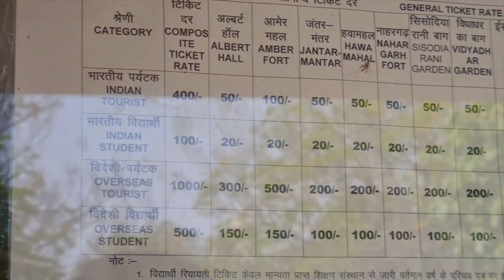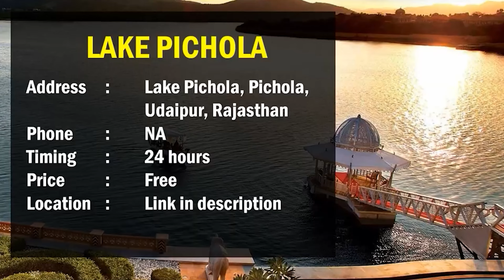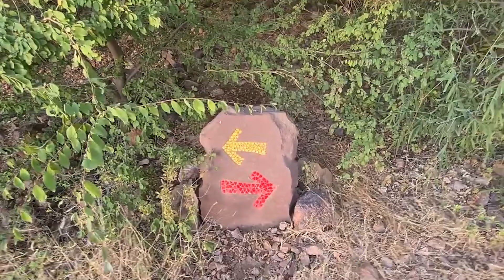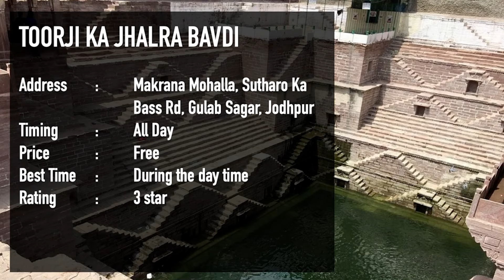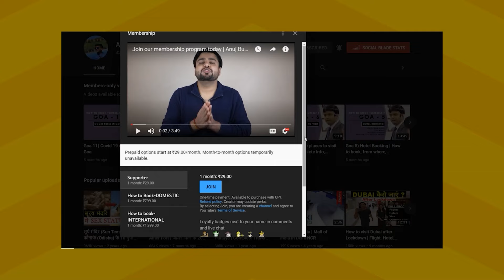Top 48 places to visit in Rajasthan | Tickets, Timings and all Tourist Places Rajasthan, India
Rajasthan is a state in northern India. It is the largest Indian state by area and the seventh largest by population. Rajasthan is a famous tourist state in India. It has so many royal tourist attractions, lakes, and monuments and in this video, we are going to show you the top 48 places to visit in Rajasthan. We have covered all information related to every place like- timings, tickets, locations, and many other things. So, watch this video till the end.